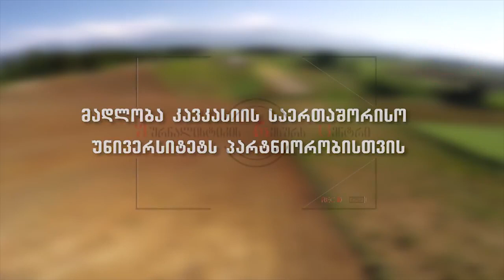ENPARD-ის პირველი ფაზის შეჯამება - აგრო სიახლეები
Summary of ENPARD Phase I - Agro News